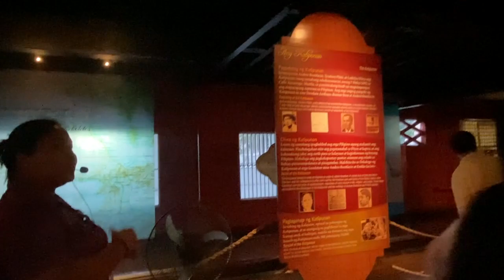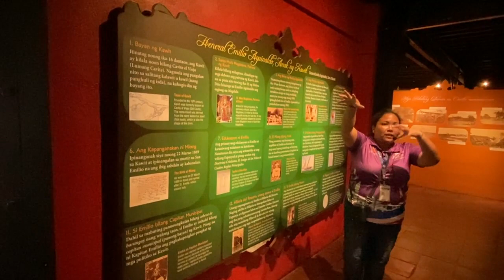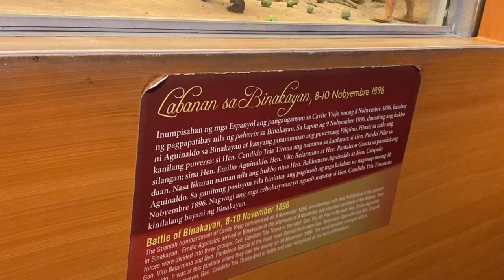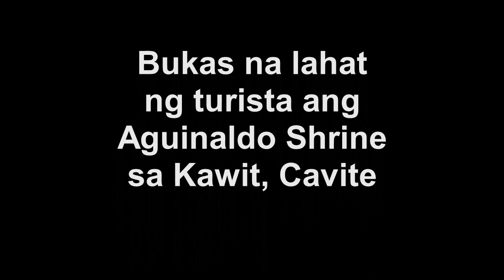Bisitahin Natin Ang Bahay ni Emilio Aguinaldo sa Aguinaldo Shrine Kawit, Cavite